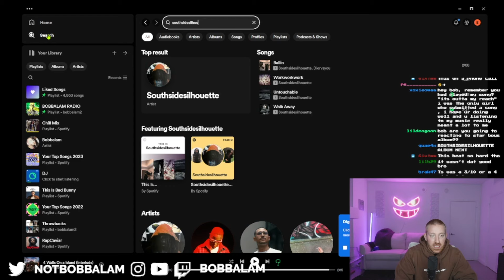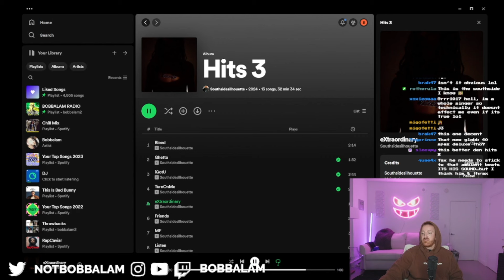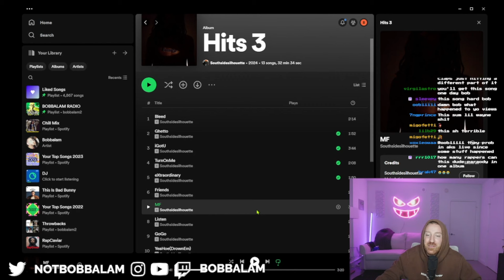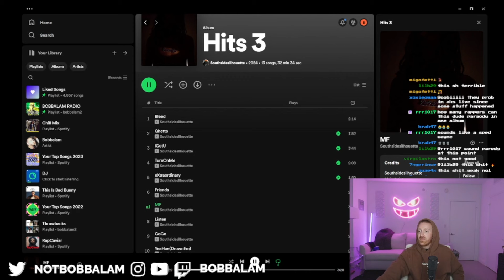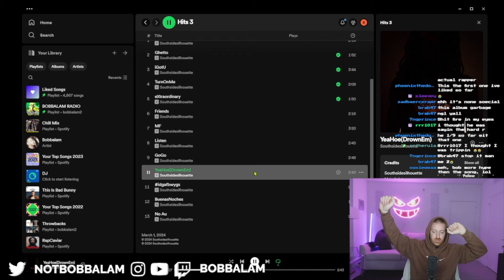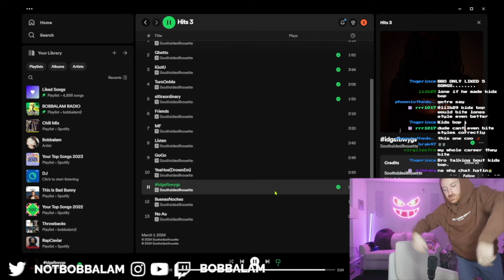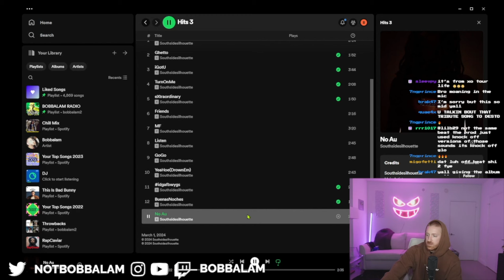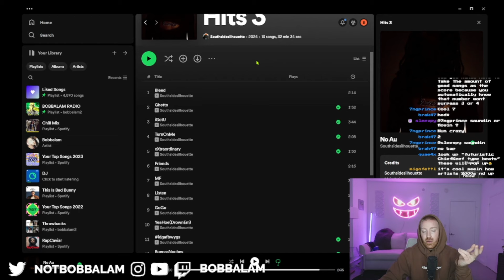Bobbalam Reacts to SouthsideSilhouette - Hits 3 EP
🧠 Other Channels 🧠
Main Channel: @Bobbalam
Stream Channel: @Bobbalam2